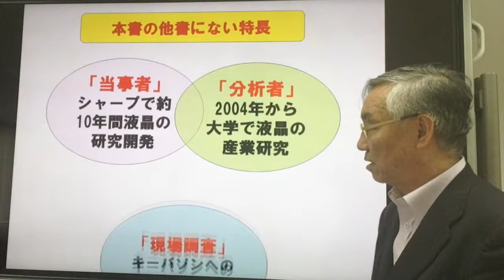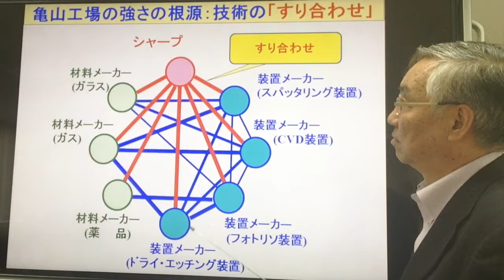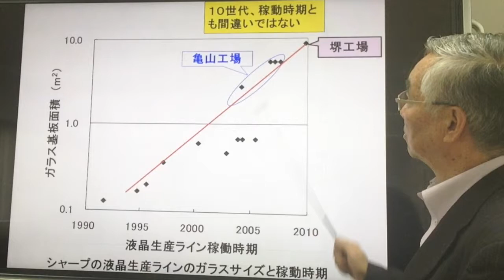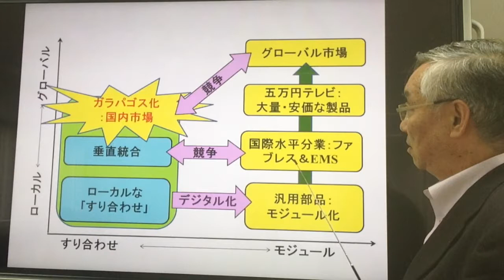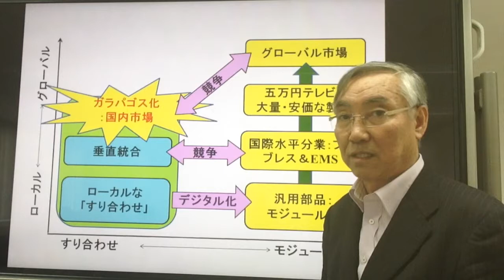「シャープ「液晶敗戦」の教訓」（ロングバージョン）中田行彦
「シャープ「液晶敗戦」の教訓」を動画で紹介します！

タイトル：「シャープ「液晶敗戦」の教訓」
著者：中田行彦
価格：1,620円（税別）
出版社：実務教育出版